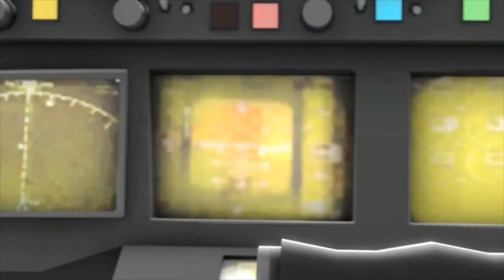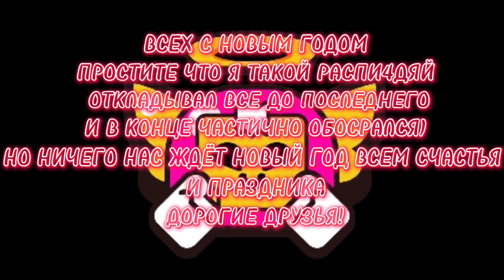Турбулентный СГ Тим! [{Анимация}]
@thelortekst - Тики така (скоро будут видео)

Видео про когда-то мой дом в интернете СГ Тим Анимация образца 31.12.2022 с исправленными Багами, изменены некоторые участники. Ждите новых моих видео на ютубе и возможно на других видео-хостингах (мало вероятно):) Надеюсь это видео залетит и буду продолжать делать все в таком духе.
Римский салют друзья!🇮🇹🦅